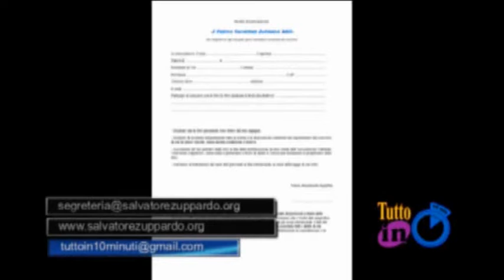Associazione culturale Salvatore Zuppardo. Un concorso fotografico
Associazione culturale Salvatore Zuppardo. Un concorso fotografico per la salvaguardia e la valorizzazione del territorio